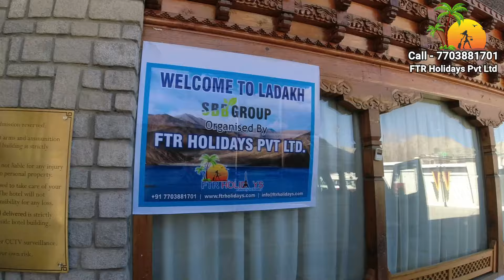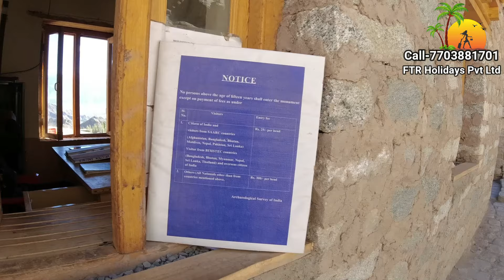🌟Leh Ladakh Group Tour Series - Day 1 | Ladakh Travel Guide Hindi | Leh Palace & Shanti Stupa 🌟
🌟Leh Ladakh Group Tour Series - Day 1 | Ladakh Travel Guide Hindi | Exploring Leh Palace & Shanti Stupa🌟

Welcome to the Leh Ladakh Travel Guide series by FTR Holidays Pvt Ltd! In today's video, we take you on an incredible journey through Leh, as part of our specially organized 4 nights, 5 days group tour. This day is packed with breathtaking local sightseeing, including two iconic landmarks – Leh Palace and the stunning Shanti Stupa.

Tour Overview:
Tour Organizer: FTR Holidays Pvt Ltd
Tour Duration: 4 Nights / 5 Days
Today's Highlights: Leh Palace & Shanti Stupa Local Sightseeing
Tour Type: Group Tour (Perfect for friends, family, and solo travellers)
Upcoming Locations: Nubra Valley, Pangong Lake, and more!

📍 Leh Palace:
The Leh Palace is an ancient nine-story royal palace located on the edge of the Himalayas. Built in the 17th century, this palace offers panoramic views of the Leh town and surrounding landscapes. Watch as we explore the intricate architecture and learn about the fascinating history of the Namgyal dynasty that once ruled the region.

📍 Shanti Stupa:
Perched atop a hill, the Shanti Stupa is a symbol of peace and tranquility. This beautiful white-domed structure not only holds immense religious significance but also offers breathtaking 360-degree views of the snow-capped mountains and the serene Leh valley. In the evening, the sunset from Shanti Stupa is an unforgettable experience.

Why Travel with FTR Holidays Pvt Ltd?
At FTR Holidays Pvt Ltd, we specialize in organizing stress-free, well-planned group tours that offer not only sightseeing but also the true essence of Leh Ladakh. From comfortable accommodations to hassle-free transport and expert guides, our tours are designed to give you the best experience possible.

✨ Why this trip is perfect for you:
Expert Guides with local knowledge
Affordable Group Packages for all budgets
Safe & Comfortable Travel in high-altitude regions
Curated Itinerary covering Leh’s must-see spots

Best Time to Visit Leh Ladakh:
The best time to explore Leh Ladakh is from May to September when the weather is pleasant, and the roads to Leh are accessible. During this period, you can experience the lush green valleys, clear blue skies, and comfortable temperatures. For those seeking snow and winter adventures, October to March is ideal, though you must prepare for extreme cold.

How to Reach Leh Ladakh:
By Air: The easiest way to reach Leh is by air. Leh’s Kushok Bakula Rimpochee Airport is well-connected to major cities like Delhi, Mumbai, and Srinagar.
By Road: Leh can be reached via the Manali-Leh Highway or the Srinagar-Leh Highway. These roads offer scenic views and a thrilling road trip experience but are open only from May to October.
By Train: The nearest railway station is Jammu Tawi, which is about 700 km away from Leh. From Jammu, you can hire a cab or take a bus to reach Leh.
Must-Do Activities in Leh Ladakh:
Explore the cultural heritage of Leh Palace
Experience spiritual serenity at Shanti Stupa
Visit the stunning Pangong Lake
Take a drive through Nubra Valley
Explore the majestic Khardung La Pass
Enjoy camel rides at Hunder sand dunes
Go river rafting in the Zanskar River

query covered -
ladakh travel guide
leh ladakh
leh ladakh tour
leh ladakh tour guide
leh ladakh tour guide in hindi
leh ladakh travel guide
leh ladakh trip
ladakh
leh ladakh road trip
ladakh trip
ladakh tour
ladakh travel
travel to ladakh
ladakh tour guide
complete travel guide ladakh
ladakh tourism
leh ladakh tour plan
leh ladakh tour packages
leh ladakh series,ladakh group trip
Leh Palace
Shanti Stupa